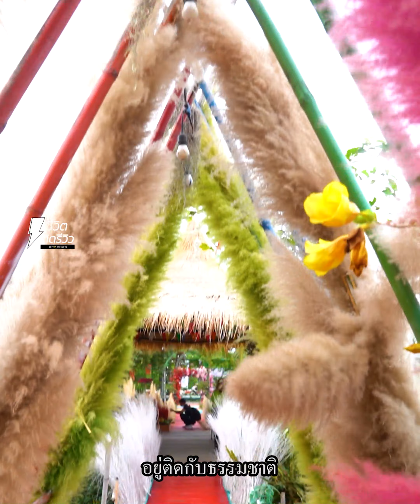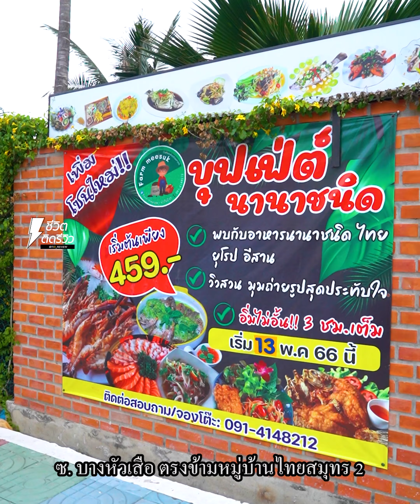บุฟเฟ่ต์ในสวน วิวอลัง!! กินไม่อั้นหัวละ 459 บาท โปรฯเด็ดมา 4 จ่าย 3 !!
บุฟเฟ่ต์ในสวน วิวอลัง!! กินไม่อั้นหัวละ 459 บาท
โปรฯเด็ดมา 4 จ่าย 3 !!  ทีเด็ดซีฟู้ดกุ้งแม่น้ำเพียบ
TidReviewINSIDE ไหนๆใครสายบุฟเฟ่ต์วันนี้เจ๊จะพาชาวติดรีวิวไปทานของอร่อยกันสักหน่อยแถมคุ้มค่าเพระาเค้ามีโปรฯมาทาน 4 จ่าย 3 อีกด้วยนะ นั่งทานพร้อมดื่มด่ำบรรยากาศดีๆกับร้าน “ฟาร์มมีสุข” ร้านนี้เป็นร้านบุฟเฟ่ต์อาหารแบบนานาชาติ มีทั้งอาหารไทย ยุโรป ญี่ปุ่น อีสาน และเครื่องดื่ม น้ำปั้น ค็อกเทล กาแฟ บอกเลยนะคะว่าร้านนี้มาครบจบที่เดียวเลย ร้านนี้ถือว่าเป็นแลนมาร์คของจังหวัดสมุทรปราการเลยทีเดียวนะคะ และทำเป็นสถานที่ท่องเที่ยวที่เน้นเป็นพื้นที่สีเขียวทานอาหารไปด้วยชมธรรมชาติไปด้วยถ่ายรูปสวยๆกับธรรมชาติคือเริ่ดมากก หรือใครอยากไปนั่งทานแบบฟังดนตรีสด จัดเลี้ยง สังสรรค์ ปาร์ตี้ แองค์เอ้าท์กับเพื่อนๆ ทางร้านเค้าก็มีโซนนี้ให้นะ
ร้านนี้คือถูกใจเจ๊มากบริการดี สั่งอะไรก็มาเร็วทันใจมากก ไม่ว่าจะวัตถุดิบเอยรสชาติเอยคือเริ่ดมากอร่อยถูกปากเจ๊สุดๆเรื่องราคาบุฟเฟ่ต์เริ่มต้นที่ 459 บาท จะอยู่เมนูจำพวกสเต็กไก่ สเต็กปลาดอลลี่ ผัดไก่เม็ดมะม่วง และราคา 759 บาท จะสั่งได้มากขึ้นตั้งแต่ปลากะพงทอดน้ำปลา ปูดองน้ำปลา กุ้งเผาผ่าหลังถือว่าเป็นเมนูทีเด็ดของร้านเลยทีเดียว แกงส้มปลาช่อนแป๊ะซะ กุ้งผัดพริกขี้หนู ทางร้านเค้าให้ทานไปเลยแบบจุกๆ 3 ชั่วโมงเต็มๆ กินกันแบบไม่อั้น หรือใครไม่อยากกินเป็นบุฟเฟ่ต์ ทางร้านเค้ามีราคาแบบจานเดียวด้วยนะราคาเริ่มต้นที่ 89 บาท ทานของคาวแล้วต้องของหวานต่อทางร้านเค้ามีคาเฟ่ น้ำซ็อกโกแลต โกโก้เย็น เค้ก ให้ทานล้างปากด้วย ที่สำคัญเลยนะคะทางร้านเค้ามีโปรฯเด็ดมา 4 จ่าย 3  คุ้มมากๆโปรฯนี้ถึงสิ้นเดือนนี้เท่านั้นนะคะ และแถมมีโปรฯวันเกิดเพียงแค่โชว์บัตรประชาชนทางร้านเค้าก็ลดราคาให้ไปเลย 5 เปอร์เซ็นต์ แบบนี้ต้องไปแล้ว ไปค่ะร้านซอยบางหัวเสือ ตรงข้ามหมูบ้านไทยสมุทร 2  สมุทรปราการ เลยน้าาา
ชื่อร้าน : Farm Meesuk : ฟาร์มมีสุข
พิกัด : Farmmeesuk:ฟาร์มมีสุข ซ. บางหัวเสือ อำเภอพระประแดง สมุทรปราการ
เวลาเปิด-ปิด : 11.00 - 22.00 น. (หยุดวันอังคาร)
โทรฯ :  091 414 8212